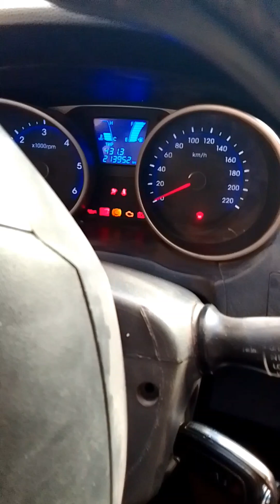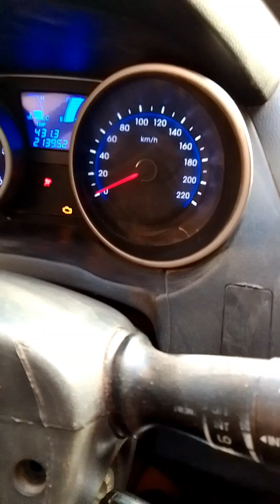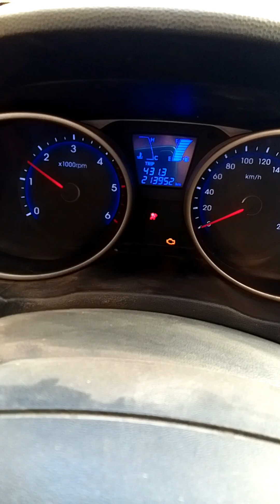Hyundai Tucson crdi manque de tirage / capteur pression de carburant (codes défauts P0193 /P12BF )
perte de puissance capteur